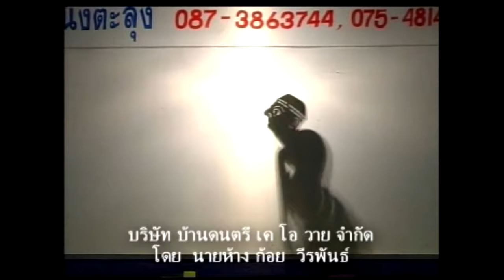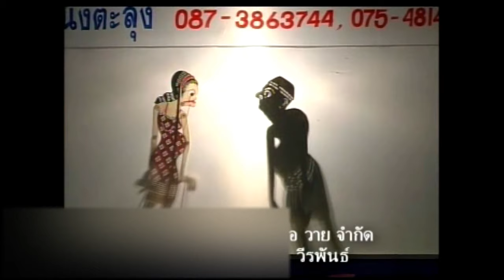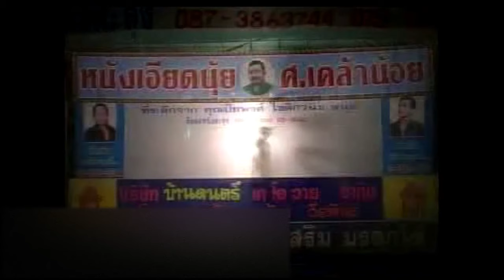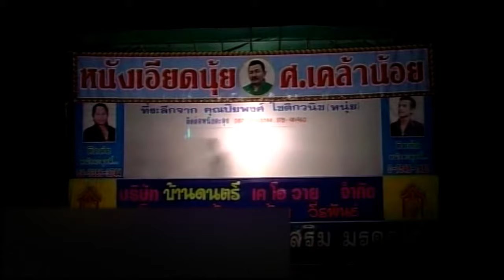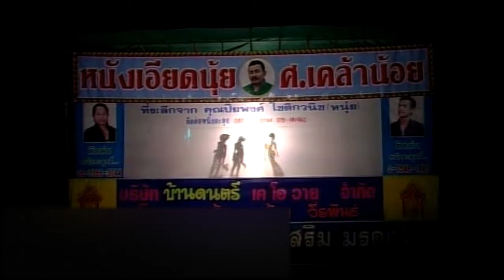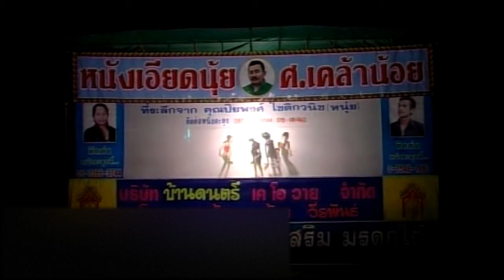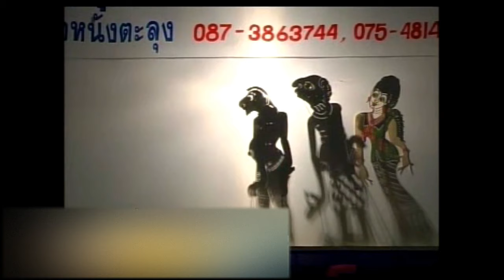หนังตะลุงเอียดนุ้ย ตอน นั้นนามสกุลหรอน้อง [ KOY Thailand ]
เพลง/หนังตะลุงตอน นั้นนามสกุลหรอน้อง ลิขสิทธิ์บริษัทเคโอวายไทยเเลนด์
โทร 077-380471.